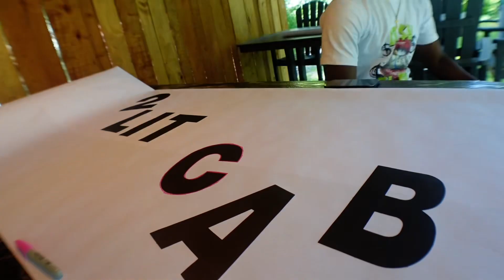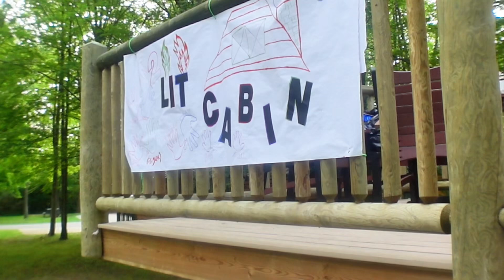Vlog : Cabin Trip + Family Time + New Skincare 💕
Hey friends !!🤍 Spend the week with me, I know it’s a lil hectic but who don’t love chaos ? It’s always a vibe regardless lol I love y’all soooooo much . Thank you for rocking with y’a girl , XOXOXO.